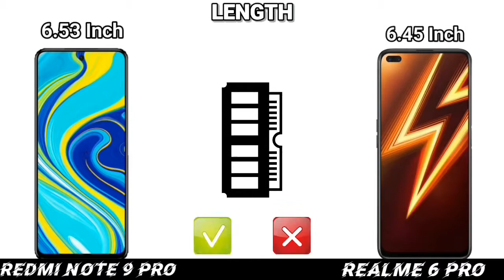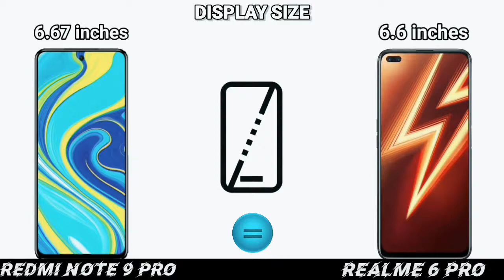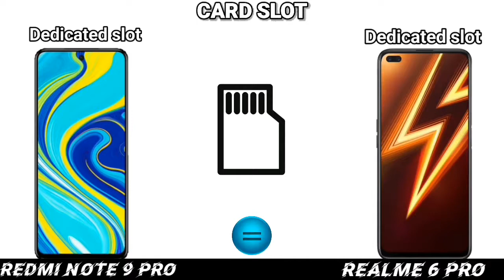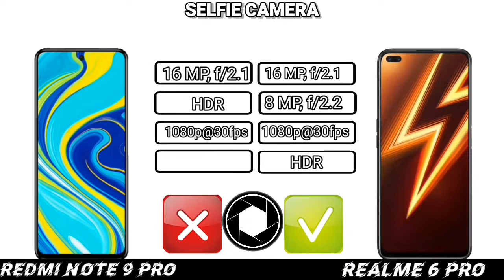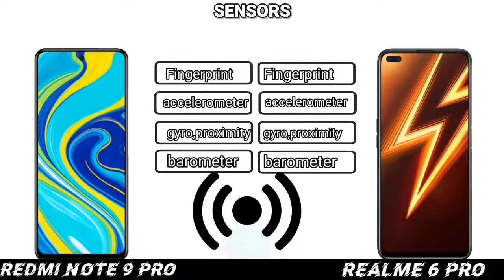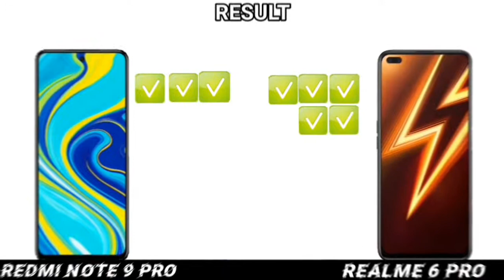Realme 6 Pro VS Xiaomi Redmi Note 9 Pro ultimate tug of war! Who is the champ? Find out.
Realme 6 Pro VS Xiaomi Redmi Note 9 Pro animated video.